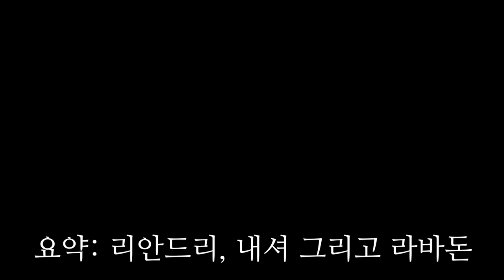허샘식 정석티모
퇴원!